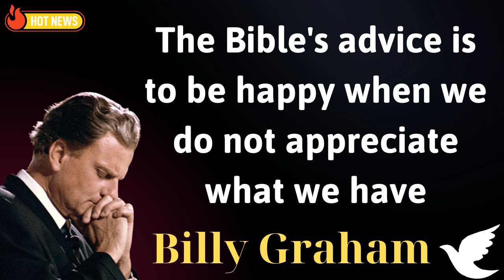The Bible's advice is to be happy when we do not appreciate what we have - Message Billy Graham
just as i am the autobiography of billy graham,